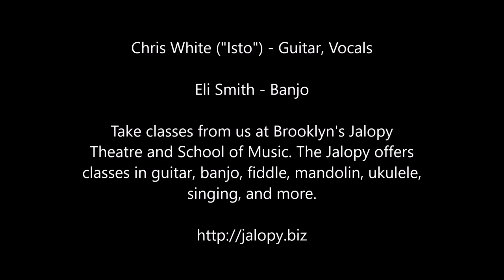John Hardy (Traditional) Banjo/Guitar Duet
Eli Smith and Chris White ("Isto") play "John Hardy," the traditional American ballad. Eli is a Smithsonian Folkways recording artist and produces two folk festivals annually, the Brooklyn Folk Festival in the Spring and Washington Square Park Folk Festival in the Fall. Check them out! And also, take classes from both of us at Brooklyn's Jalopy Theatre and School of Music Support more video collaborations like this one